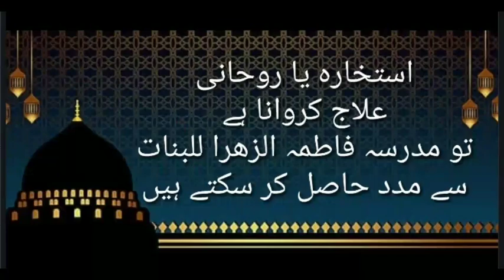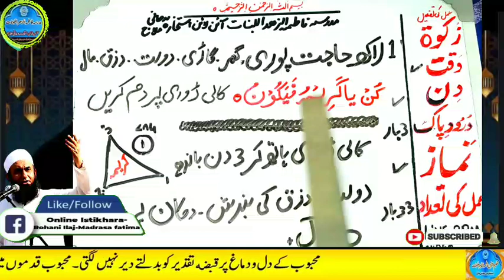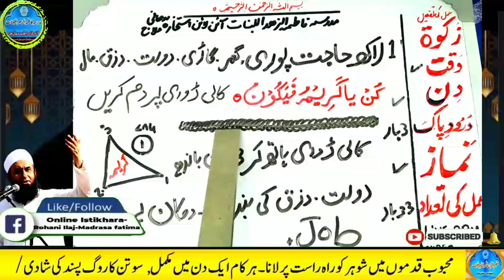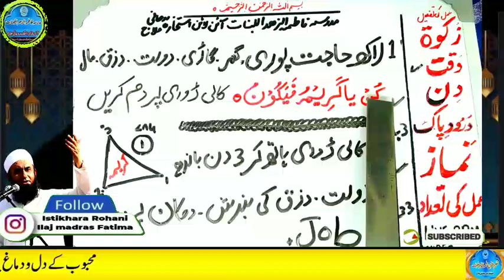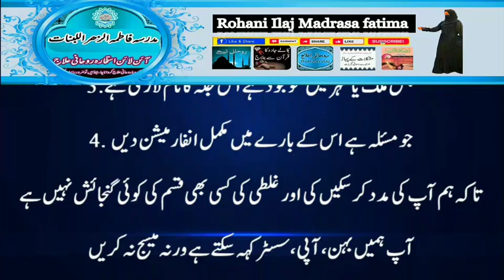Amir hone ka wazifa, daulat ka wazifa, rizq ka wazifa, wazifa for money, jab, pari, mokil ka amal